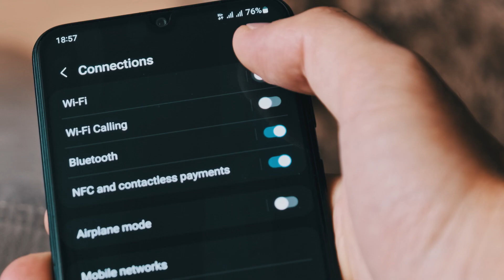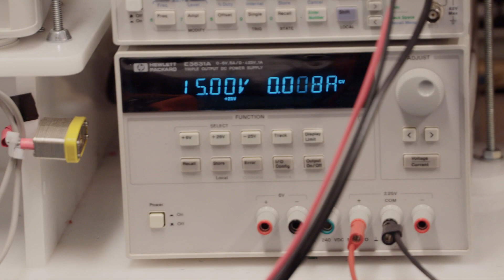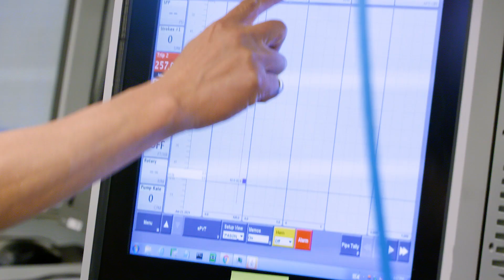Electrical Engineering at the Schulich School of Engineering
What exactly is electrical engineering? Find out the answer to this question and many more as we explore this interesting area of engineering.